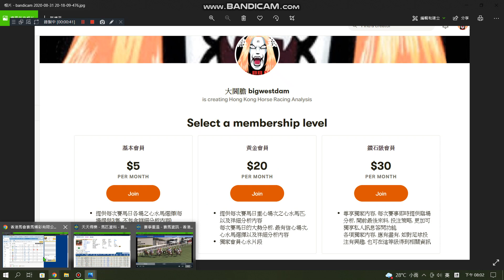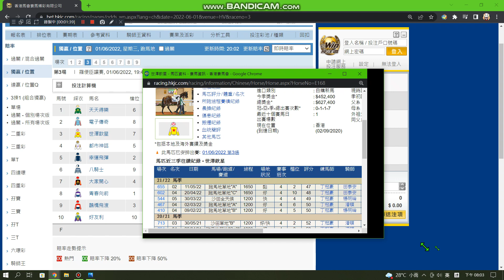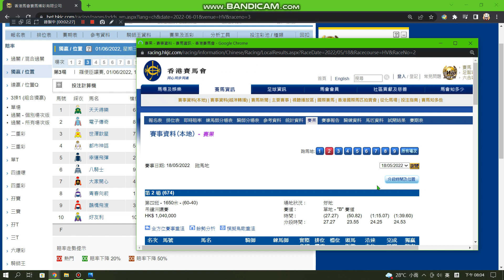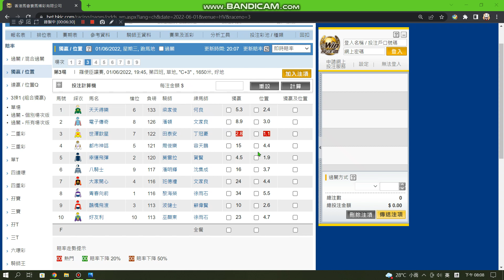香港賽馬 (Happy Valley Horse Racing) 01/06/2022 跑馬地C+3欄夜賽心水推介, 潘頓上次擺明係揸晒流灘, 發揮完全唔夠肉緊, 換人俾本地鞭王就希望可以幫何良創奇蹟